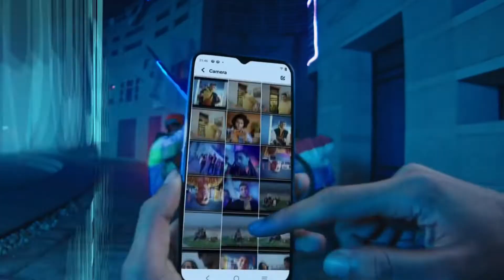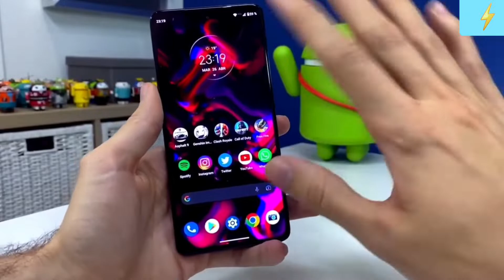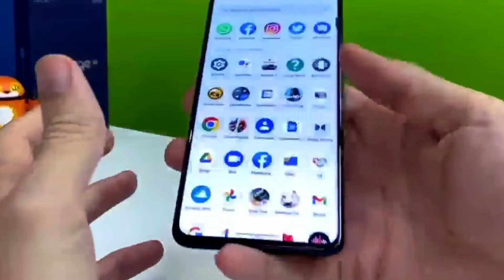Vivo T2x 5G | All Details [ HINDI ] | Powerfull Gaming Smartphone | How To 2022 Phone Buying Guide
Tech Mehara के नए Video में आपका स्वागत है,  Vivo 2Tx 5G Smartphone के बारे मे जानना है तो ये Video End तक देखें | Guys अपने Question और सुझाव Comments Box में जरुर लिखें | अगर आपको Video अच्छा लगा तो Like करें और Comments Box में जरुर लिखें And Chennal को Subscribe जरुर करें

vivo 2tx 5g
tech mehara
vivo t2
gaming smartphone
Vivo T2X 5G
vivo new smartphone
new smartphone buying guide
vivo best phones under 15,000